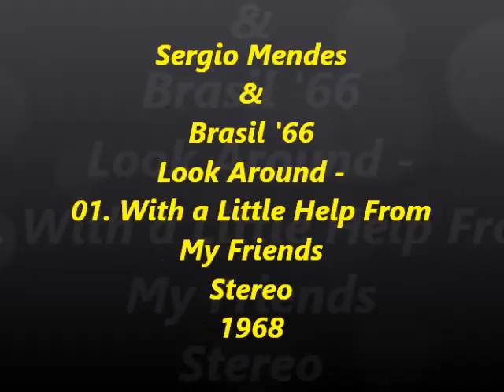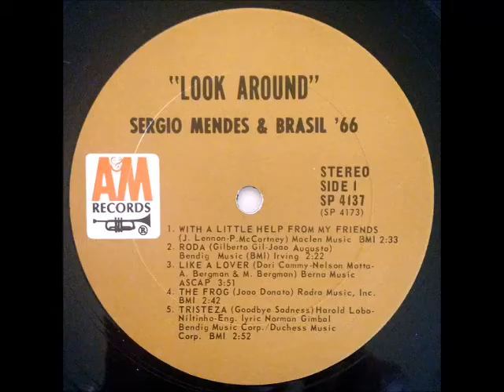Sergio Mendes & Brasil '66 Look Around 01. With a Little Help From My Friends Stereo 1968